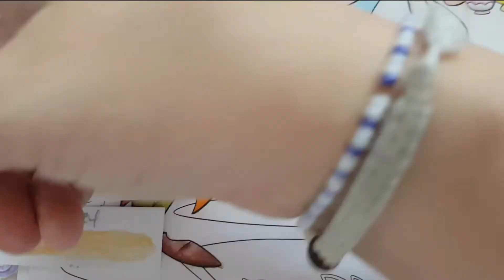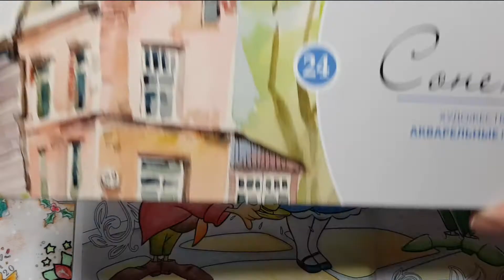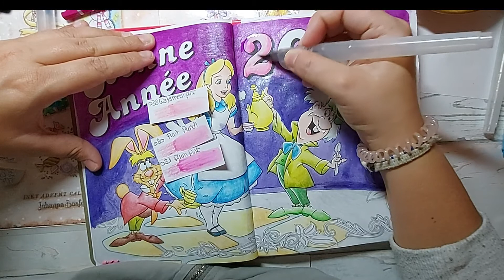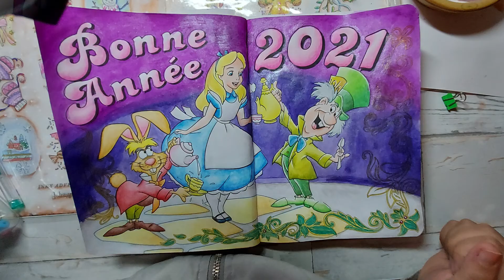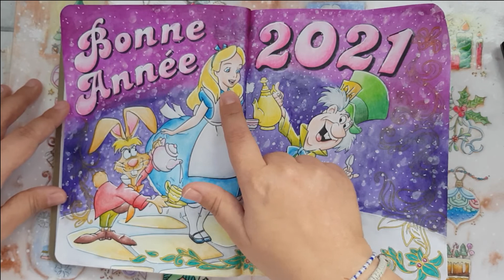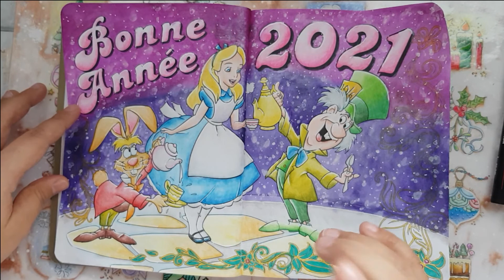SPEED COLORING & COMBO } Agenda Disney 2021 - double pages . partie 02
• • • Vidéo du jour, je te présente mon premier colo de l'année en speed coloring avec les crayons de couleurs Arteza aquarellable, pour intendifier mes ombres l'utilise la mêmes couleurs foncé en crayons de couleurs normal (expert). J'ai mis plus de 6h pour faire ce colo en entier. En 2021 il y auras plusieurs nouveauté dont comme tu veux voir un nouveau format de speed coloring, zoomer et échantillons de couleurs.  XOXO

🔥 Si tu utilises mes combo penses au zestedecouleursarttherapie et m'identifier sur Instagram
COMBO ARTEZA AQUARELLABLES
❖ A L I C E
✎ Peau clair (combo de @angel :  A034 Apricot - A022 Peaches and Cream - A138 Eart Red
✎ Cheveux : A075 Sapphire Yellow - A004 Lemon Yellow - A112 Ginger
✎ Tablier : A047 Cloudy Gray - A107 Smoke Gray - A157 Concrete Gray
✎ Robe/ Noeud : A007 Indigo - A104 Mykonos Blue - A008 Peacock Blue
✎ Chaussures (rater) : A108 Mykonos Blue - A012 Noir
✎ Yeux : A108 Mykonos Blue
✎ Bouche : A026 Peony Pink - A133 Salmon Pink
✎ Langue : A051 Vermillon

❖ L E  L I E V R E   D E   M A R S
✎ Cheveux : A075 Sapphire Yellow  - A004 Lemon Yellow - A076 Honey
✎ Intérieur des oreilles : A083 Pink Macaron - A038 Watermelon Pink - A080 Fruit Punch
✎ Museau : A038 Watermelon Pink - A072 Garnet Pink
✎ Poils : A010 Marmalade Orange - A110 Camel Brown - A112 Ginger
✎ Yeux : A056 Sky Blue
✎ Veste : A121 Ventetian Red - A050 Passion Fruit Red - 072 Garnet Red
✎ Cravate : A010 Marmalade Orange - A520 Pumpkim Orange - A003 Orange
✎ Sourcils : A012 Noir
✎ Chemise / Chaussures : A048 Sienna Brown - A060 Hazelnut Brown - A118 Drak Chocolate Brown
✎ Pantalon : A100 Pear Green - A029 Moss Green - A155 Olive Green

▬▬ OU TROUVER CE LIVRE
• • • Commente ❤ & Partage cette vidéo • Hâte de te lire 🤗

▬▬ QUI SUIS-JE ?
• • • Je m'appelle Marielle, j'ai 31ans, je fais de l'art thérapie pour adulte depuis Avril 2019.
• • • Je ne prend pas de dons alors si tu veux m'aider c'est par ici 🤗

▬▬ MON MATERIELS DE MONTAGES
✦ Samsung Galaxy S7 edge / S9
✦ Tarion Support de téléphone bras articulé
✦ Filmora 9

► MUSIQUE UTILISER